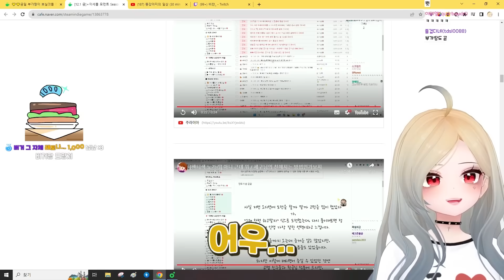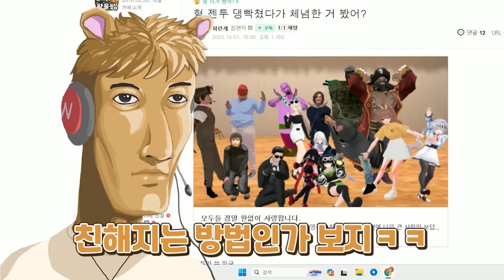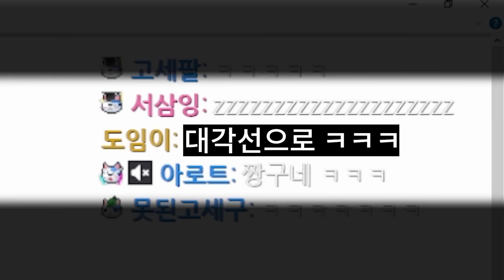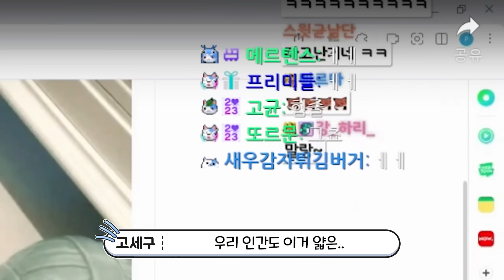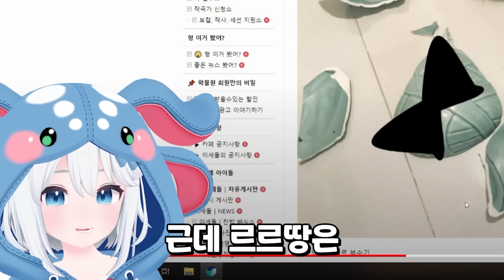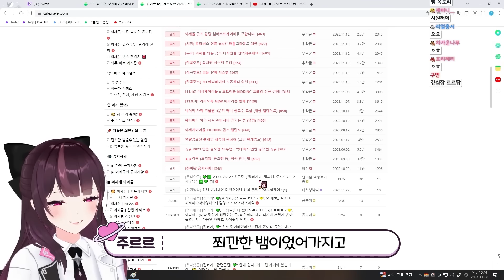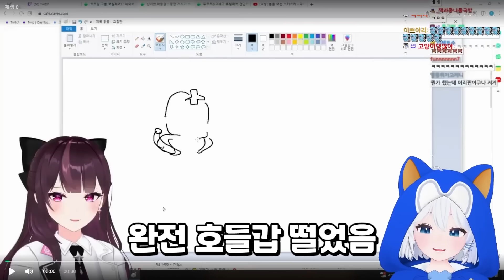이상해..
르르땅 엉덩이와 세구 엉덩이가 만났다

-캐릭터 출처
作者名：「こまど」